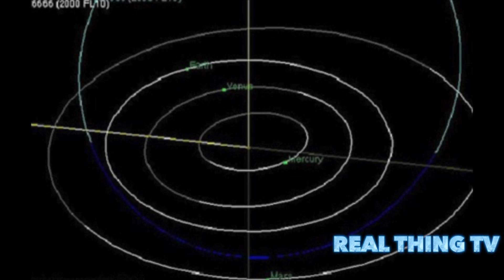Mysterious Oject dubbed 'WTF' is on a collision course with Earth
Mysterious UFO dubbed 'WTF' is on a collision course with Earth: Space junk will crash into the Indian Ocean next month.
WTF1190F is predicted to crash into the Indian Ocean on 13 November.
Object may be part of a rocket from a lunar mission or even an Apollo craft.
Most of WTF1190F is predicted to burn up in the atmosphere upon entry.
It will give experts a rare opportunity to see an impact from start to finish.
A strange piece of space junk is expected to plummet to Earth in November, but researchers don't currently have any idea what it is.
The object, dubbed WTF1190F, is set to land in the Indian Ocean, around 40 miles (65km) off the southern tip of Sri Lanka, at 6:20 UTC on 13 November.
It measures up to 7ft (2 metres) long and it could be a piece of rocket stage from a recent lunar mission, or even part of an Apollo program craft that has been in space for more than 40 years.

But rather than threatening life on Earth as we know it, the object will give scientists a rare opportunity to observe a relatively small impact from its approach to landing.
WTF1190F’s trajectory was first calculated in 2012.
The unknown object was rediscovered by astronomers at the Catalina Sky Survey, based at the University of Arizona earlier this month.